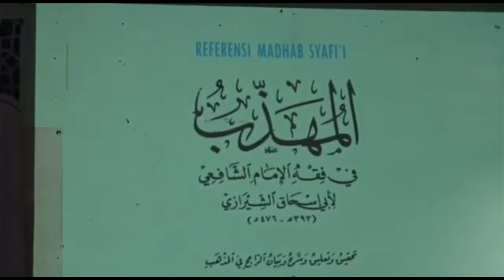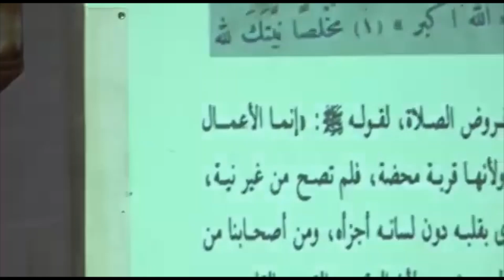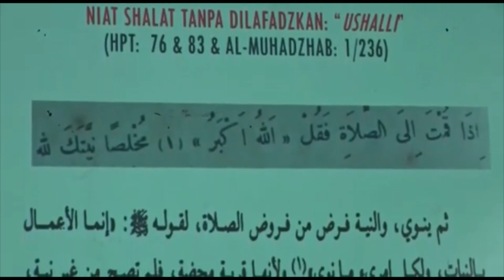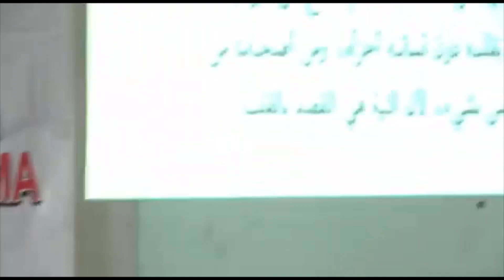"Ushalli" dalam Muhammadiyah // Kuliah Ketarjihan Online (KTO)